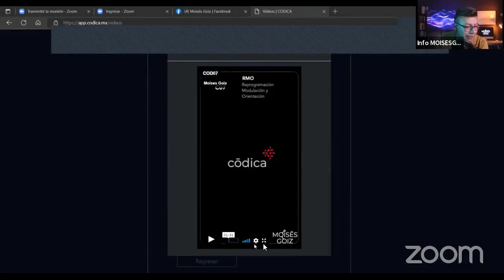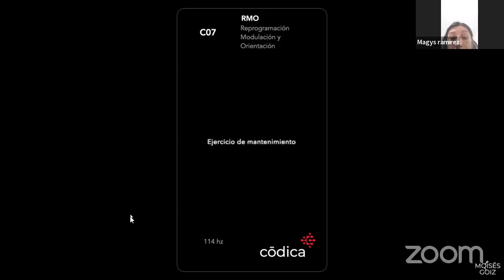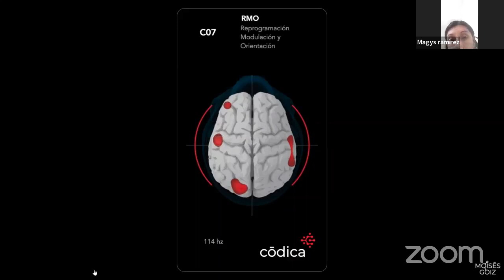Una sesión de Códica en vivo | Moisés Goiz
Acompáñame a ver esta grabación de una transmisión en vivo. En ella elegí a un asistente para recibir una sesión del método Códica.